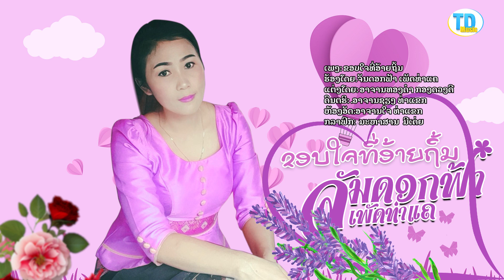ຂອບໃຈທີ່ອ້າຍຖິ້ມ ຮ້ອງໂດຍ ຈັນດອກຟ້າ ເພັດທ່າແຄ ขอบใจที่อ้ายถิ้ม /TD